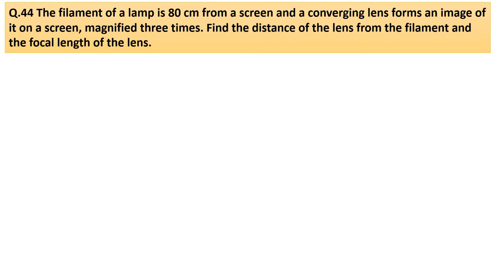The filament of a lamp is 80 cm from a screen and a converging lens forms an image of it on a screen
Q.44 The filament of a lamp is 80 cm from a screen and a converging lens forms an image of it on a screen, magnified three times. Find the distance of the lens from the filament and the focal length of the lens.